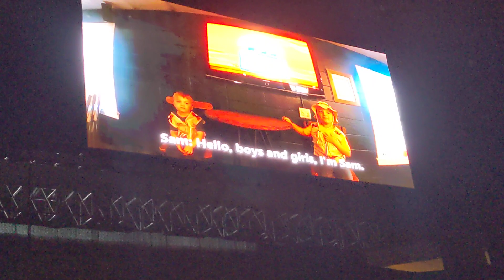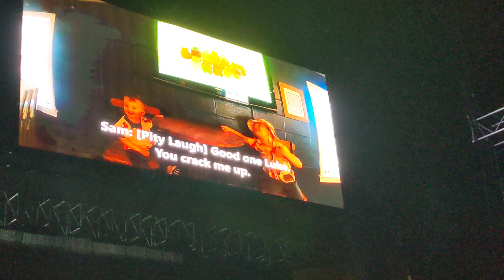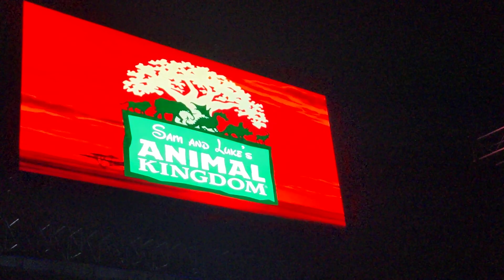Sam and Luke's Animal Kingdom at Impact